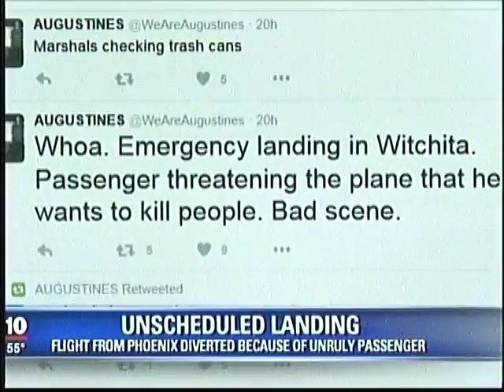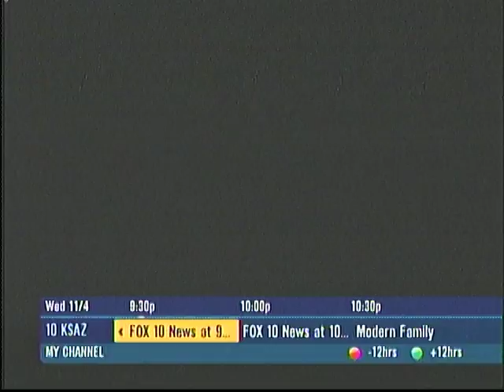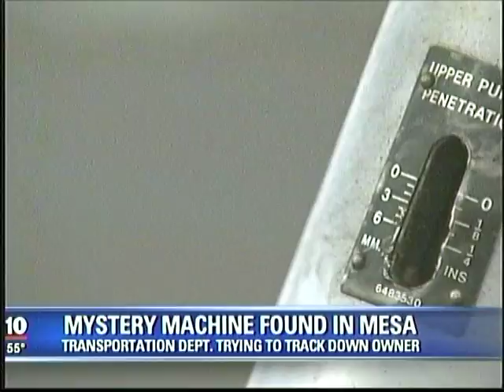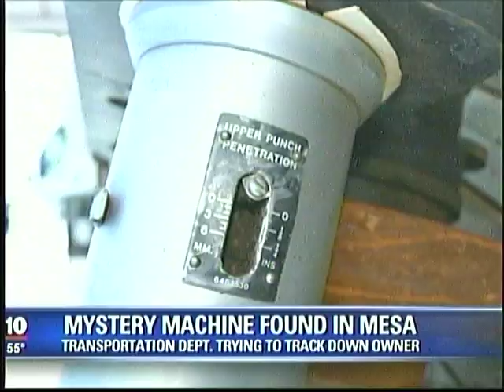(marj) 114 master chef jr